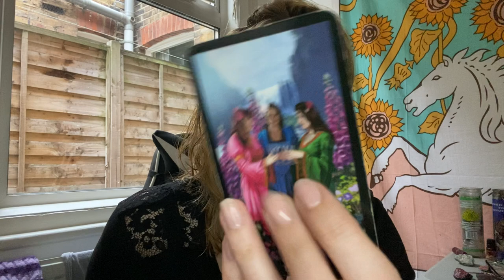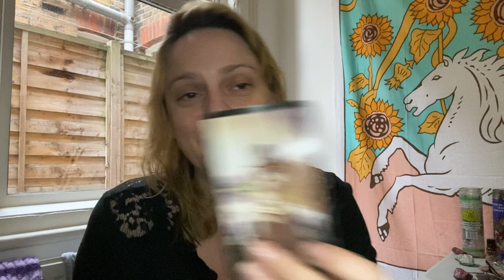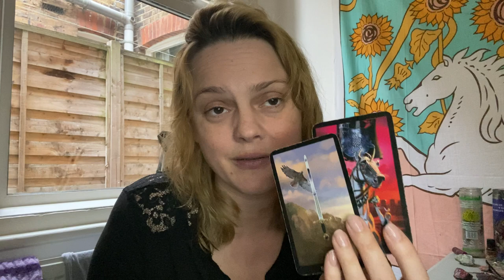Taurus - IT'S UNFAIR - NOVEMBER 2021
This is your Taurus reading for November 2021

Age:42

Height: 6 ft

My Sign :
Sun : Libra
Moon : Leo
Venus : Scorpio
Rising : Capricorn

Jen xx